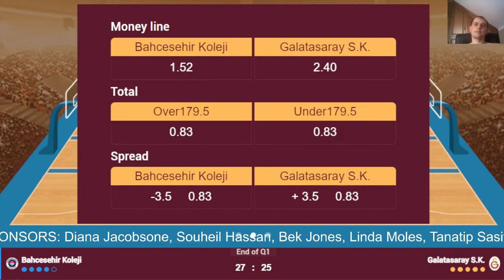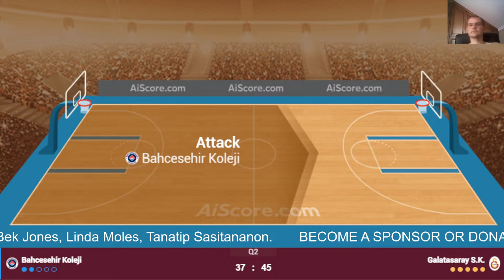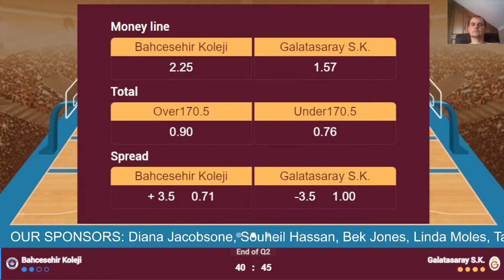🔴 Live: Bahcesehir Kol. vs Galatasaray | Live Play By Play Scoreboard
Türkiye Sigorta Basketbol Süper Ligi (Basketbol Super Ligi) 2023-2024
Turk Telekom
Fenerbahce
Anadolu Efes
Pinar Karsiyaka
Bursaspor
Darussafaka
Tofas
Galatasaray
Bahcesehir Kol.
Buyukcekmece
Manisa
Petkim Spor
Merkezefendi
Besiktas
Çağdaş Bodrum Spor
Samsunspor